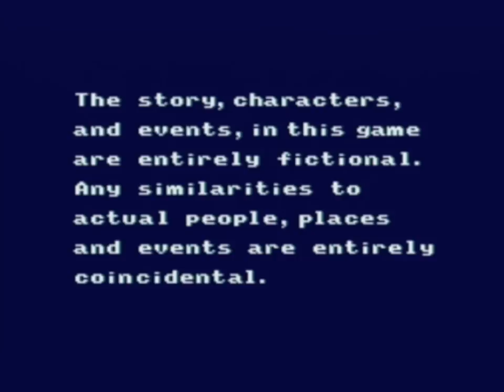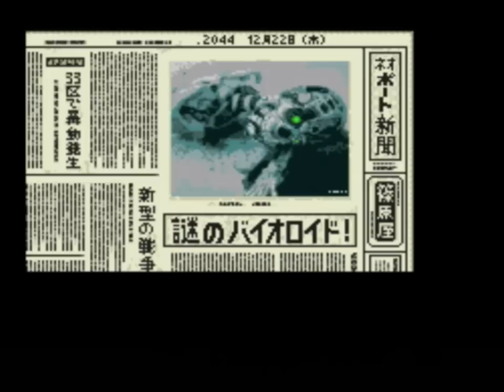Snatcher P1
Intro to Snatcher